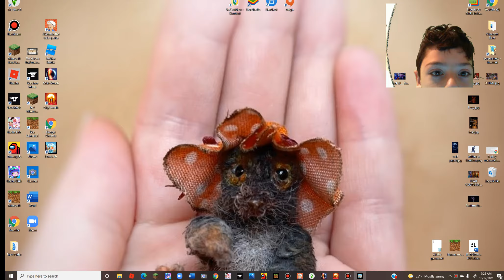I BECAME A PUFFED FISH AND WENT TO THE OCEAN (i am fish pt 4)